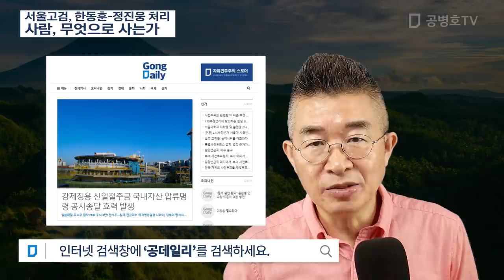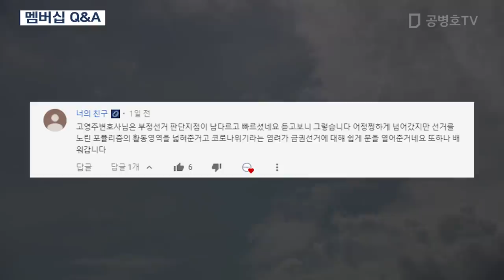서울고검, 한동훈-정진웅 처리 / 사람, 무엇으로 사는가 [공병호TV]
Bitcoin : 3MTW849AkP2ftLeSK2teZHMmzLu7Z83s9U